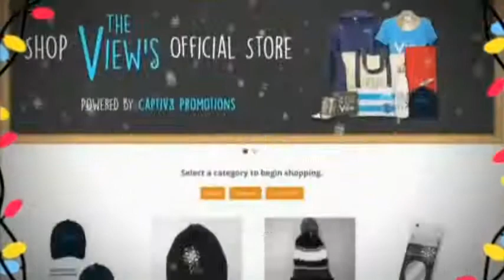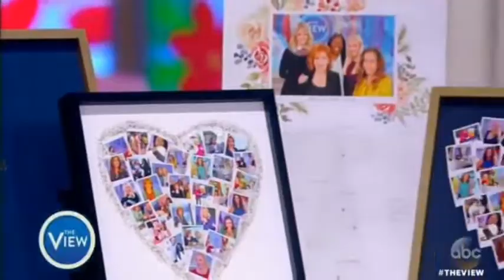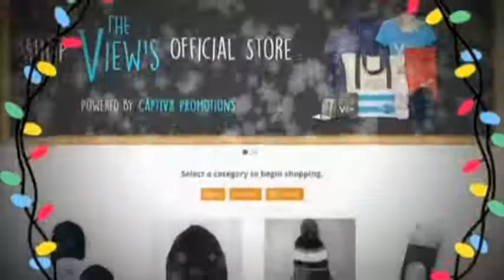The View December 1 2017| Full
Day of Hot Topics. If you Like vieo, Please SHARE and Subscrise